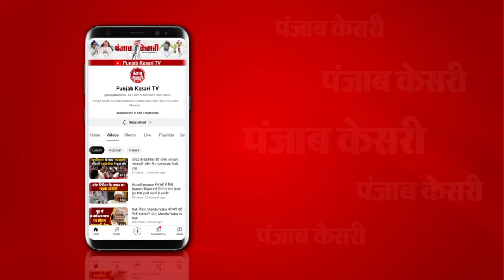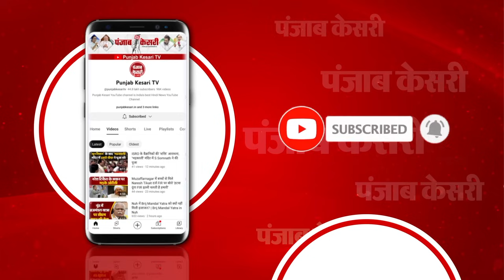Jharkhand के पूर्व CM Hemant Soren की Interim Bail Plea पर Supreme Court में सुनवाई संपन्न | PM Modi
हेमंत सोरेन की अंतरिम बेल पर SC में सुनवाई संपन्न
सुप्रीम कोर्ट ने झारखंड के पूर्व CM की अर्जी की खारिज
हेमंत सोरेन ने वापस ली ED की गिरफ्तारी को चुनौती देने वाली याचिका
संज्ञान का खुलासा न करने पर SC से याचिका खारिज